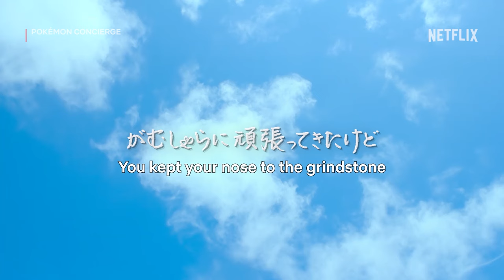Pokémon Concierge | Theme Song | "Have a Good Time Here" by Mariya Takeuchi | Netflix Anime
Nothing better to put you in a relaxing mood than the Pokémon Concierge theme song (with English translations). Enjoy "Have a Good Time Here" by Mariya Takeuchi!

Welcome to Pokémon Resort, a peaceful getaway for Pokémon to relax and have fun. Which guest will the new concierge Haru befriend and help first?